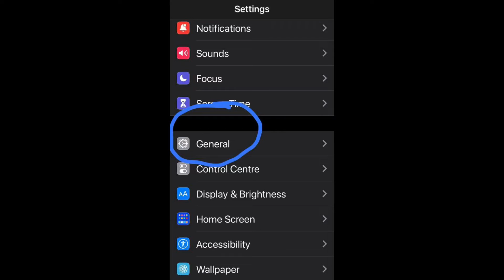iphone telugu keyboard#ఐఫోన్ లో తెలుగు కీబోర్డ్